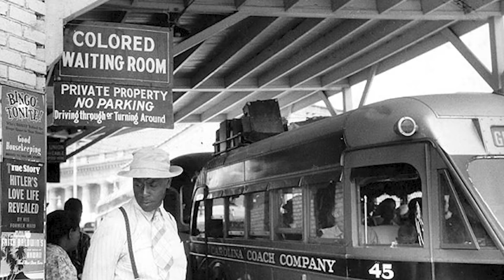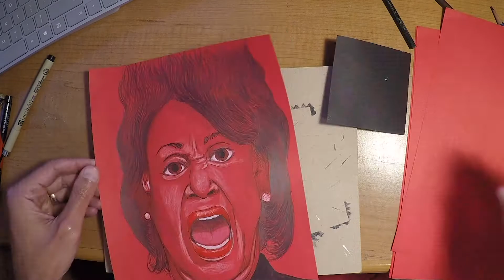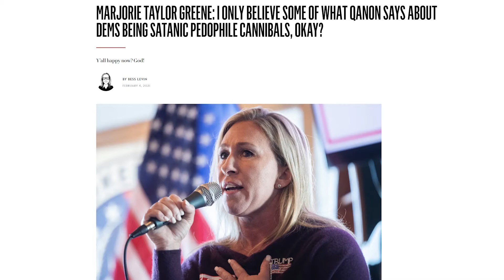Do Maxine Waters and Marjorie Taylor Greene represent the government we deserve?